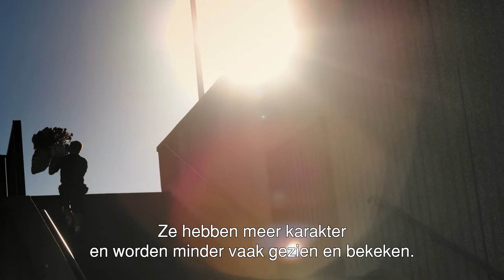Exposé #22 - De bijzondere boeketten van Jefferson Fouquet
De eigenzinnige Jefferson Fouquet verandert bloemen opzettelijk van kleur om ze zo meer op te laten vallen. Daarmee doorbreekt hij alle traditionele grenzen van het bloemisten-ambacht. Lees meer